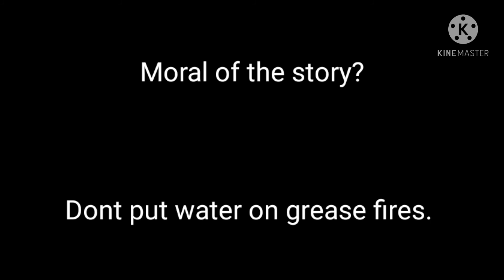Long hair problems || Adult kiribaku au || re-upload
no

the music does not belong to me. credits to their owner.